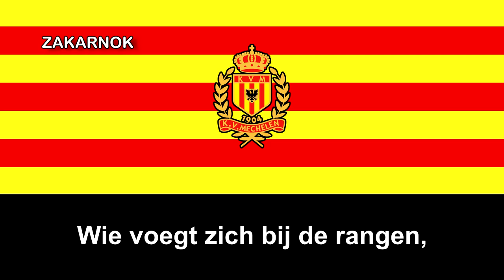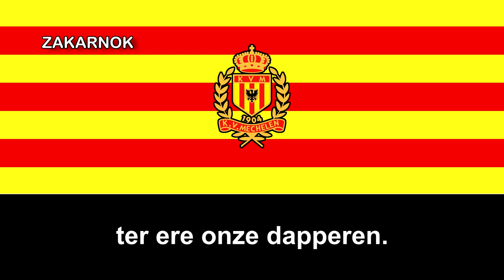Himno del KV Mechelen (KV Mechelen Clublied) (Versión 2)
Página oficial del club:
El KV Malinas (en neerlandés, Yellow Red Koninklijke Voetbalclub Mechelen) es un club de fútbol belga de la ciudad de Malinas en la provincia de Amberes. Ocasionalmente es conocido por su nombre en español, Malinas. Tiene el n.º de matrícula 25 y de este club salieron algunos jugadores símbolo de la Bélgica de los '90 como el gran portero Michel Preud'homme, Marc Wilmots, Lei Clijsters, Marc Emmers, Bruno Versavel y Philippe Albert, por citar algunos.